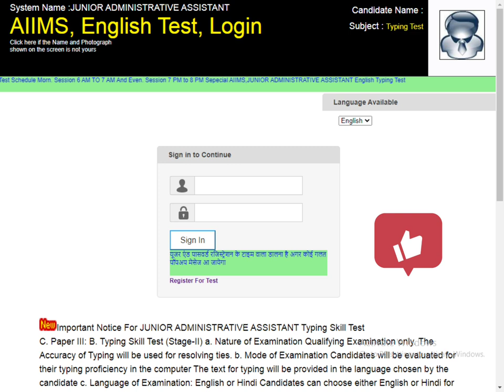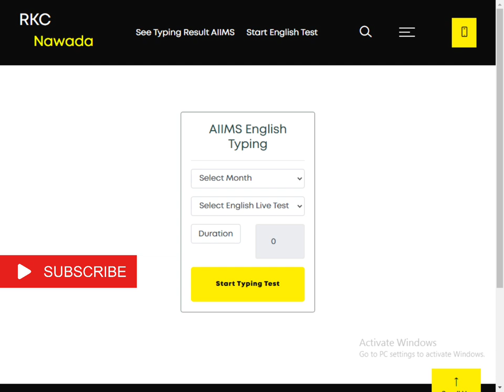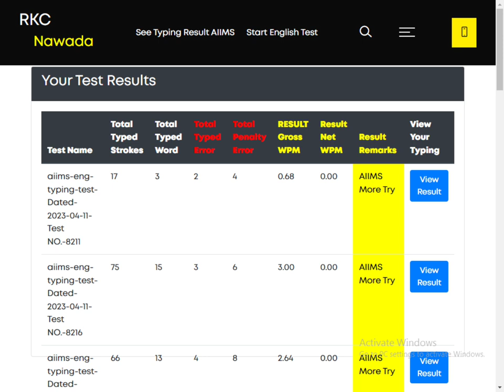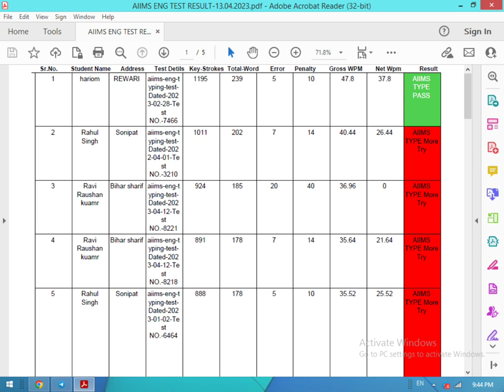AIIMS Junior Administrative Assistant Typing Test Instructions Doubts Come RKC Platform crack @ Type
यह वीडियो  विशेष कर उन स्टूडेंट्स के लिए हैं जो  AIIMS Junior Administrative Assistant Typing Test के लिए  हैं  ⇝
INDIA’S NO. 1 DAILY Typing Test  Run Here- 06:00 AM -  and 07.00 PM

aiims ot assistant,
aiims ot assistant question paper,